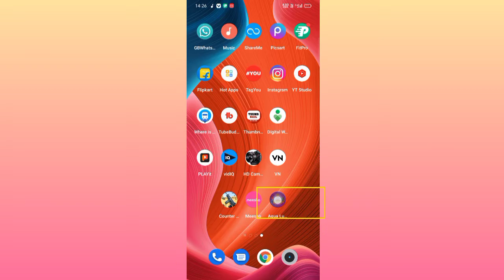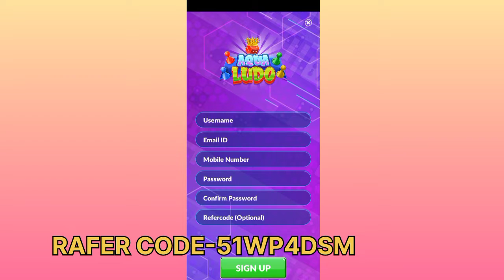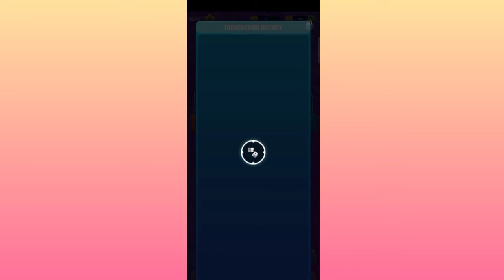online paisa kaise kamaye#game khel ke paisa kaise kamaye!!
vivek dey vlog

RAFER CODE -51WP4DSM